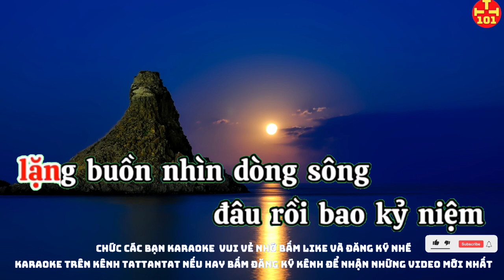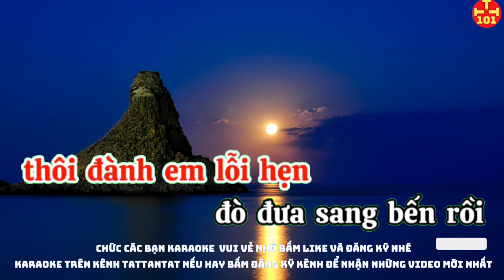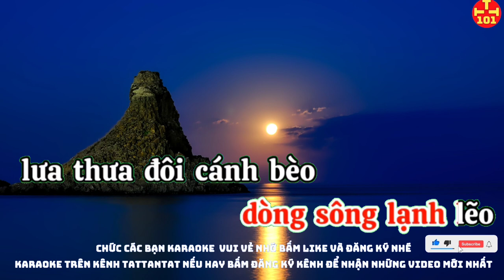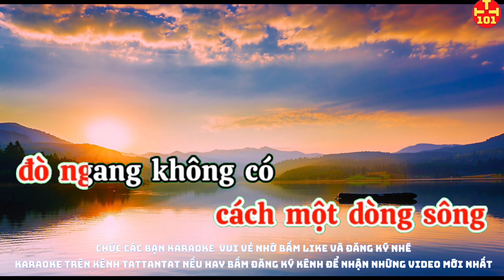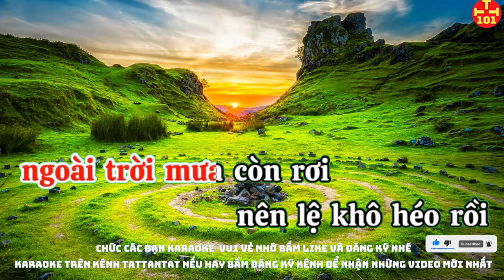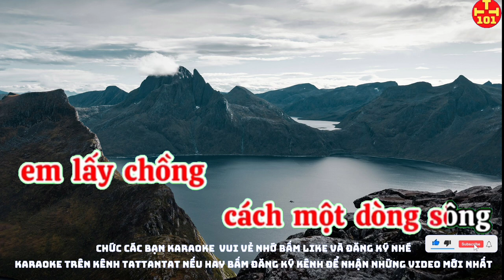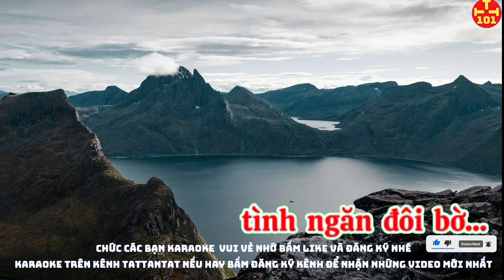Karaoke tình ngăn đôi bờ karaoke tattantat tattantat 101